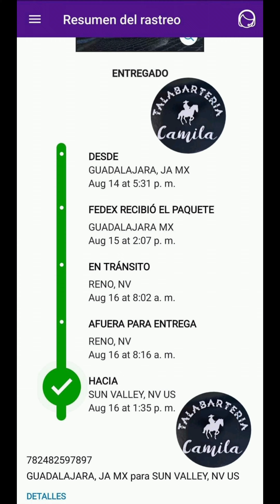️🎬VIDEO DE UN CLIENTE SATISFECHO📽⚡️ENVIO DE 1 DÍA A OTRO⚡️🛩Desde🇺🇲Sun Valley Nevada🇺🇲Con Collar de 🎁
️🎬VIDEO DE UN CLIENTE SATISFECHO📽
⚡️ENVIO DE 1 DÍA A OTRO⚡️
🛩Desde🇺🇲Sun Valley Nevada🇺🇲Con Collar de regalo😉🤝️Gracias por la confianza y el video🙏
👇CLicK EN EL PRIMER ENLACE PARA VER VIDEOS DE REFERENCIAS👇
❌NO ARRIESGUE SU DINERO CON PERSONAS MENTIROSAS Y DESONESTAS🚫AQUI NO TENEMOS VARIAS PÁGINAS️❌️
 📦️Seguimos enviando pedidos a todo🇲🇽🇺🇲🇨🇦hasta 10 envíos cada semana😁🤝👨‍👩‍👧‍👦Cientos de personas que recibieron su pedido ya mandaron su video🙋‍♂️🤩 ‼️🤠🔥Aqui les muestro los videos mas recientes🇺🇲🇲🇽🇨🇦👇
🏭SOMOS LOS MAS GRANDES FABRICANTES DE CINTOS PITEADOS DE JALISCO🇲🇽12 años de experiencia nos respalda🏆🥇
🤑Contamos con artículos disponibles para entrega inmediata📬Si no tenemos el de su agrado se lo elaboramos🤠
❌️NO DURAMOS MESES EN HACER SU CINTURON❌️
🔥️Precio especial para vendedores🤠apartir de 3️⃣ piezas le manejamos precio de mayoreo😉👌
🔥️PONEMOS LOS OJILLOS OCULTOS🔥